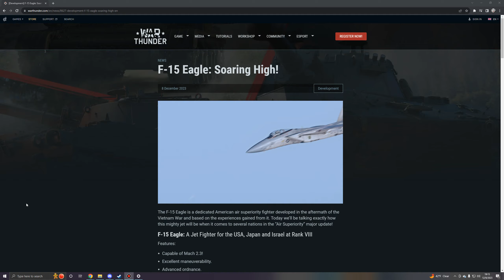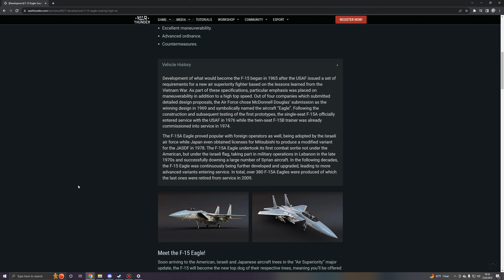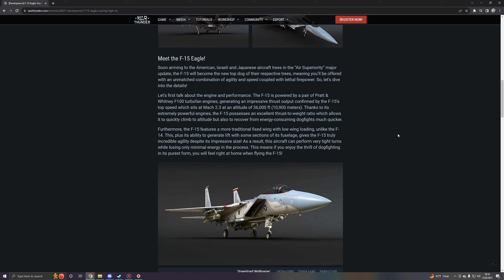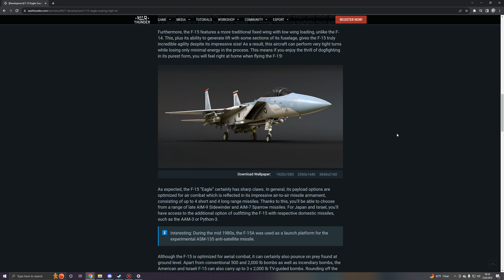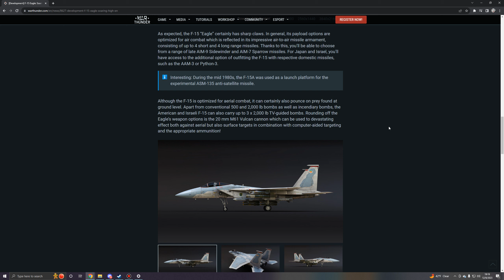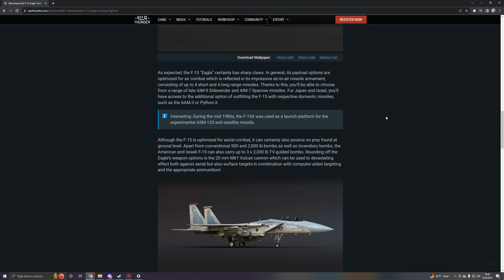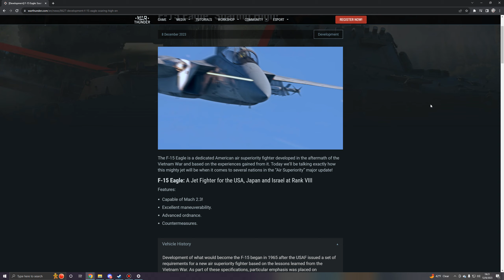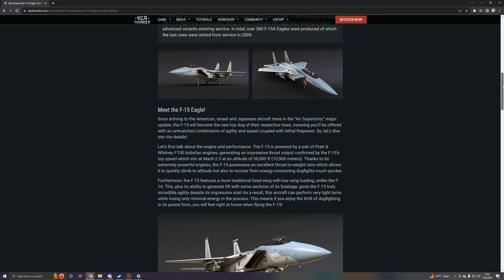War Thunder - Upcoming Content - F-15 Eagle (USA, Japan, Israel)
ORIGINAL RECORD DATE: December 8th, 2023.

Three nations receive the new top tier American Jet Fighter; F-15 Eagle.